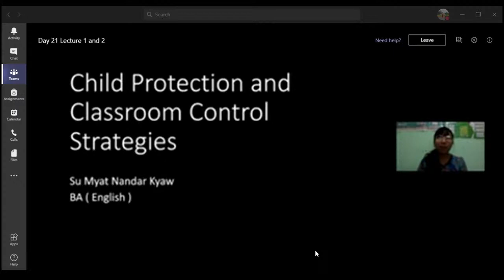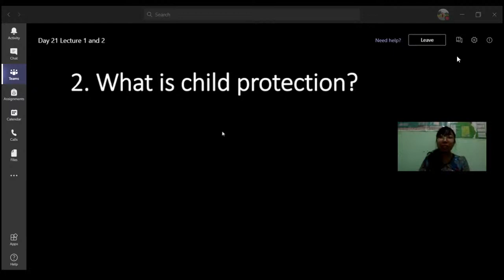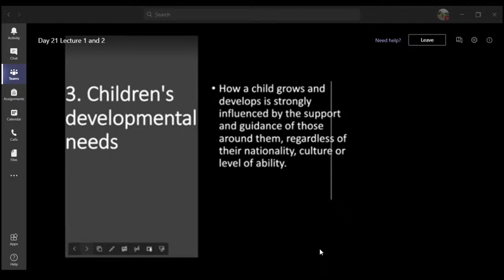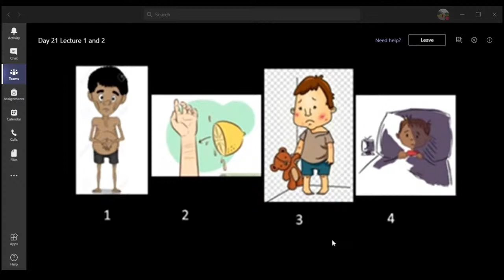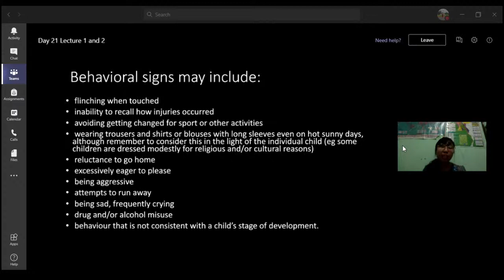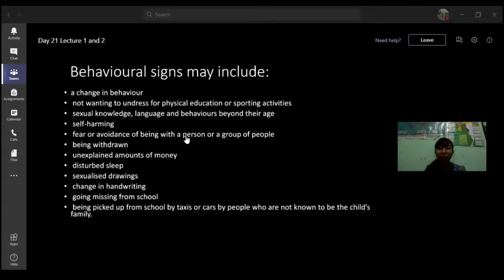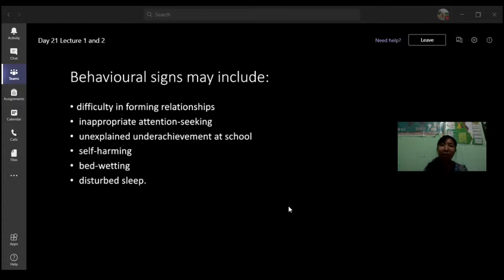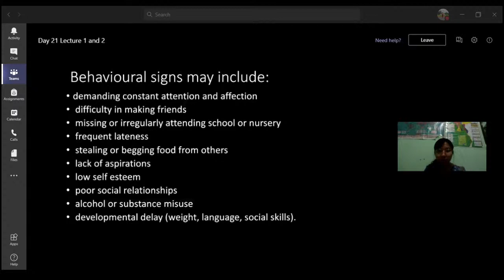Teacher education course Day 21 by Daw Su Myat Nandar Kyaw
Thursday lecture 7:00 pm
Instructor - Daw Su Myat Nandar Kyaw
Module - Child Protection